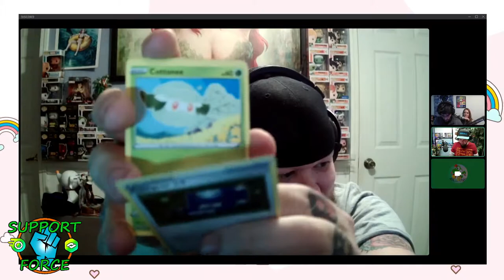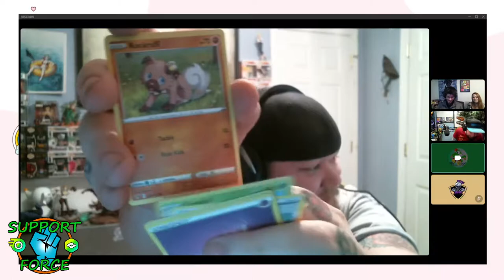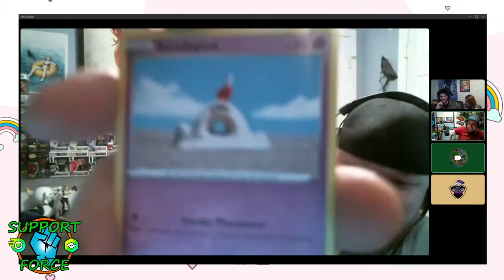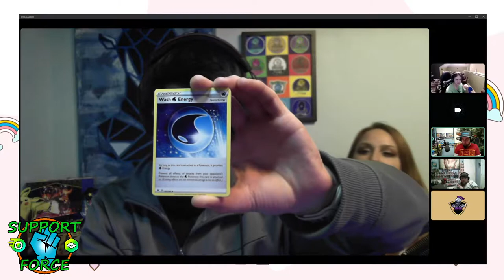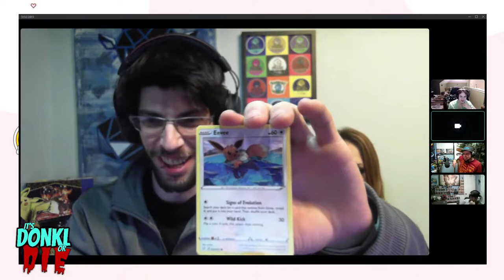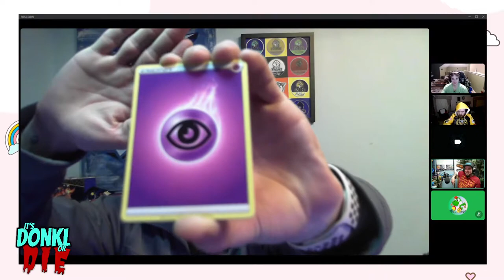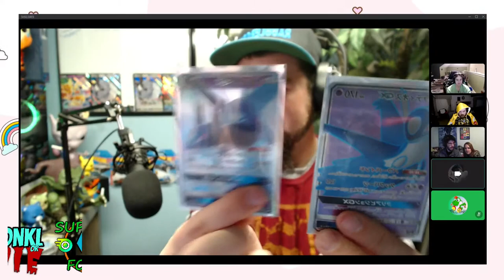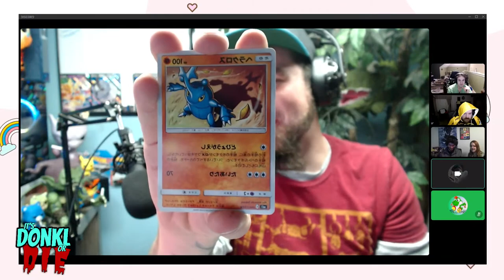Hunting for Mewtwo & Mew GX and the Rainbow Centiskorch | Miracle Twins | Explosive Flame Walker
We are back at it again with Miracle Twins and a new set for the channel Explosive Flame Walker!  Let's pop these booster boxes and of course the guys have their packs to add!  Pray for the Pulls!

~ Find more Rabble Live on Right here on YT ~ Monday/Wednesday/Thursday at 9PM EST

Want the MERCH!